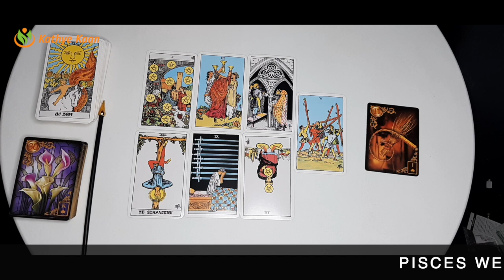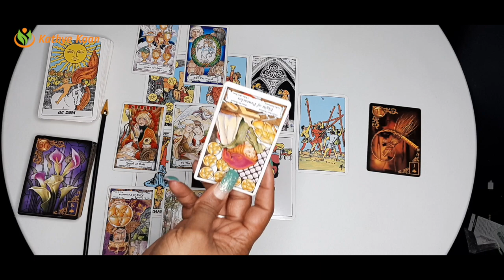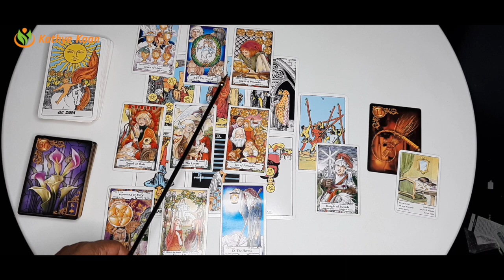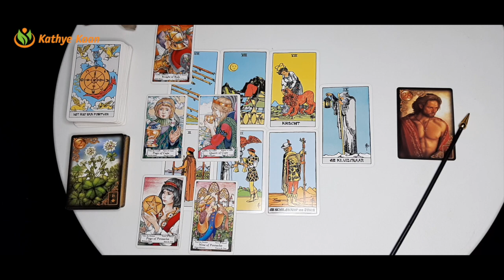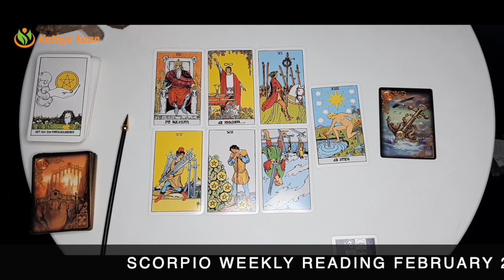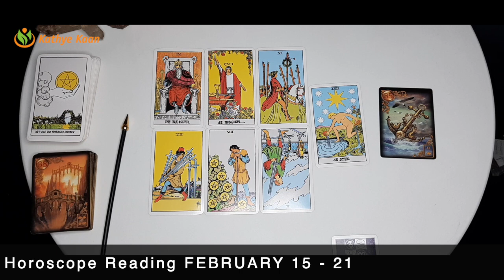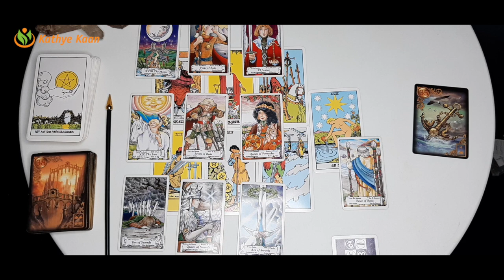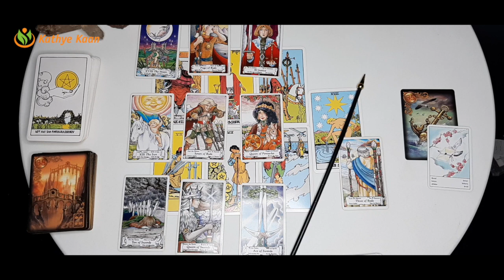PISCES CANCER SCORPIO February 22-28 Weekly Reading | Psychic Tarot Horoscope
00:00  |  Intro
00:20  |  PISCES
12:49  |  CANCER
28:37  |  SCORPIO

Weekly Tarot reading for Pisces, Cancer and Scorpio signs.
Card of the week: The Empress
Weekly keywords: Balance, Mother / Wife, Creativity, Fertility, Abundance.
Card decks used:
~ Hanson Roberts Tarot Deck

Kathye